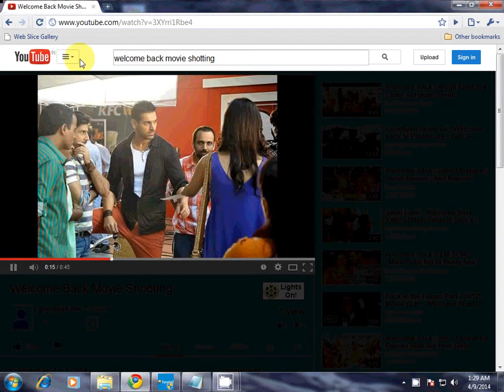Youtube Lights Out Facility/tool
This option you can Show your youtube videos very nice.
Yes it is Light Off Option.This Option We can dark all the background without the video bar.So we can freely enjoy to see any movie or any video.No difficulty and no tension.We can see our any video and no problem with our eye.And see any video to you tube.